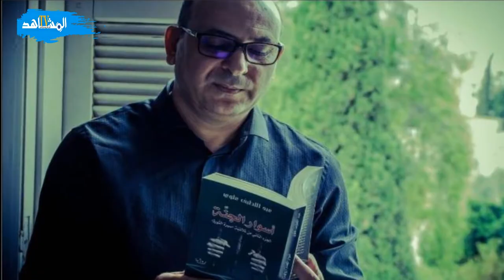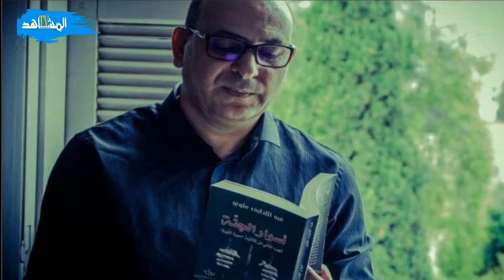عبدللطيف العلوي يطلب من الرئيس استرجاع كتبه الي أعارها له / سايقة